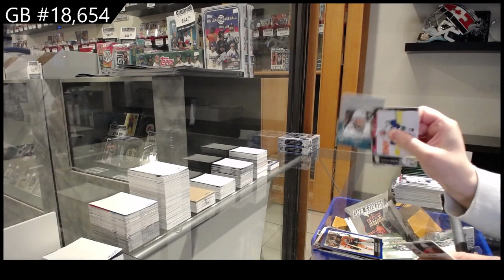21-22 Upper Deck Series 2 Hockey Retail 2 Box Break - CNC #18,654